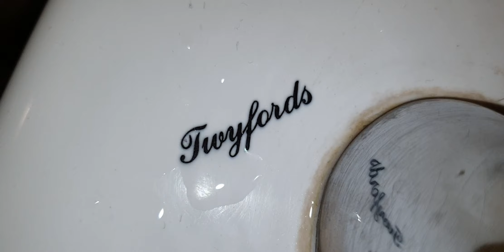Legoland Windsor, Near Sky ride, (Ladies WC) 90s Twyford, Wall Mounted sink & Initial hand dryer